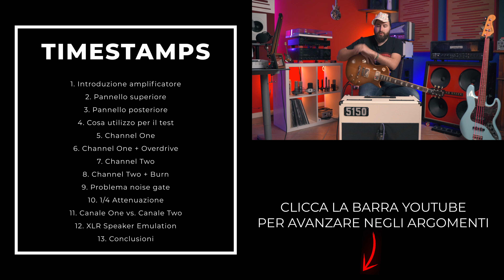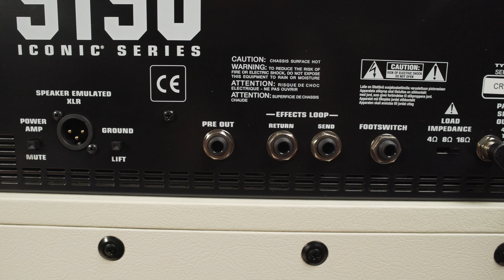UN AMPLIFICATORE SUPER VERSATILE | EVH 5150 ICONIC SERIES | LuckyMusic.com